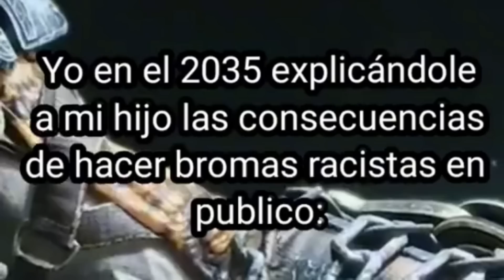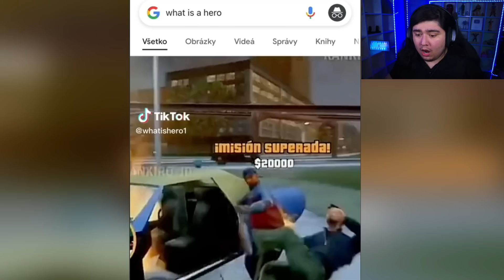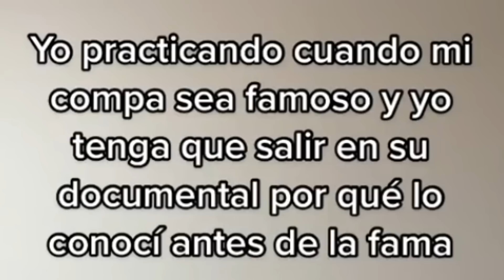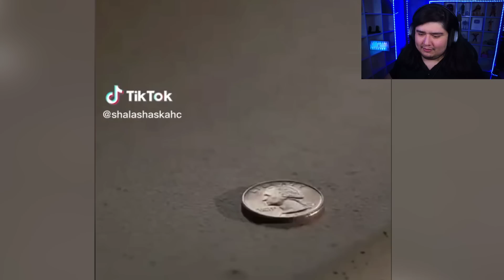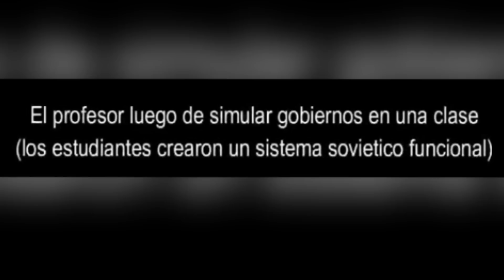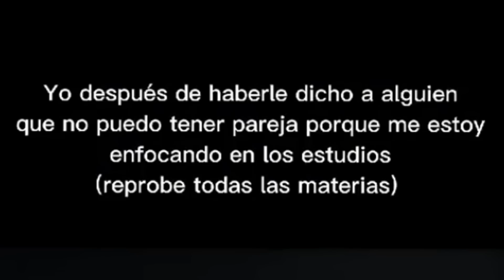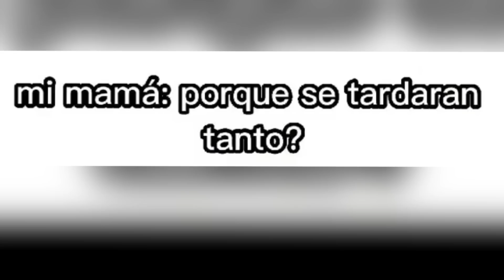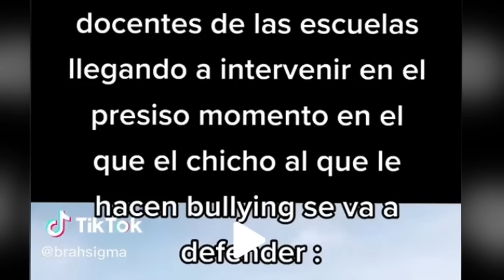Los MEJORES MEMES que ENCONTRÉ en TIKTOK #9 | GoDFreddY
Hoy tocó ver memes de los god, lo mejor que te vas a encontrar en la plataforma de videos cortos, eso si de los más graciosos y con mi calidad de humor característico.
Desde memes de Breaking Bad, un coco entrando en las backrooms y muchas cosas que son lo que a día de hoy dan risa x2

𝗖𝗢𝗡𝗧𝗔𝗖𝗧𝗢
Para negocios. Y para consultas: